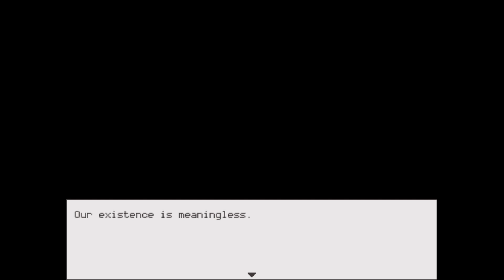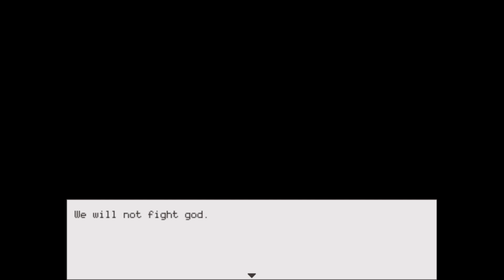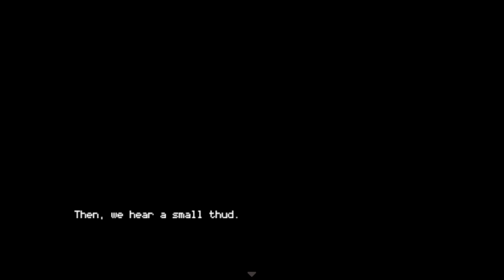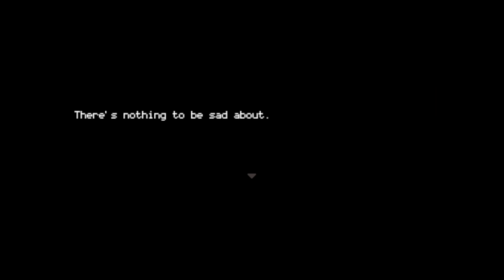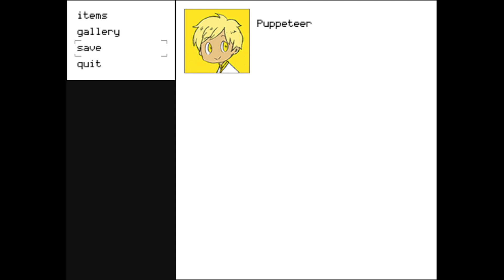Adios, Charlotte | Hello Charlotte EP3: Childhood's End Parte 22 [BLIND] [FINALE]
Makuta Stories es un proyecto en el que llevo 4 años trabajando, seguid a la cuenta oficial de Twitter para más información 👀✨